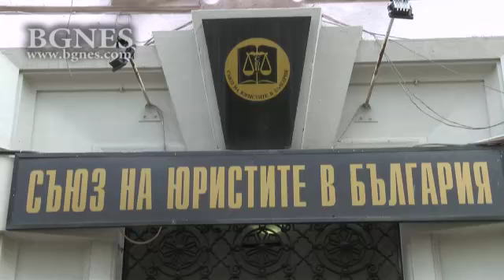Герджиков: Надявам се политическият сезон да бъде успешен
Служебният премиер Огнян Герджиков изрази надежда за успешен политически сезон, предаде репортер на БГНЕС. „Щастлив съм, че наближава краят. Броя ги дните като в казармата. Надявам се политическият сезон да бъде успешен, защото е полезно за всички”, каза пред журналисти днес служебният премиер.  /БГНЕС